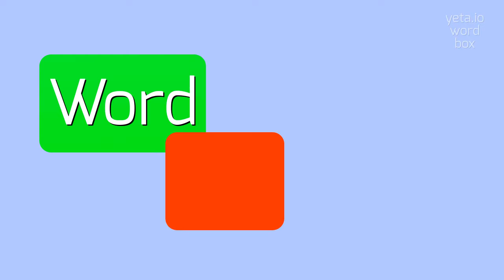How to say "unchanging"! (High Quality Voices)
Watch in this video how to say and pronounce "unchanging"!

Follow these simple steps:

Start with the "UN" sound, which is pronounced like "uhn."
Next, add "CHANG" as in "change" with a clear "ch" sound.
Finish with "ING," pronounced as "ing," similar to the end of words like "running" or "jumping."
With our guide, you'll soon be saying "unchanging" like a pro! Impress your friends, teachers, and colleagues with your newfound pronunciation skills.

Alternative Names/Synonyms:

Unalterable
Immutable
Unvarying
Invariable

Alternatives in Other Languages:

Spanish: "Inmutable"
French: "Inchangeable"
German: "Unveränderlich"